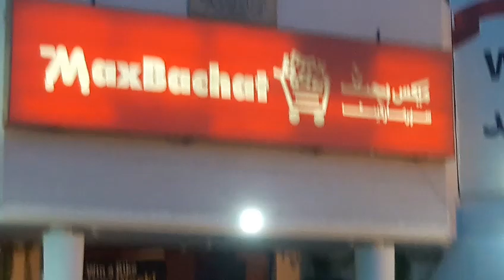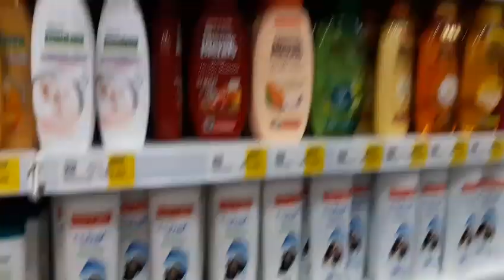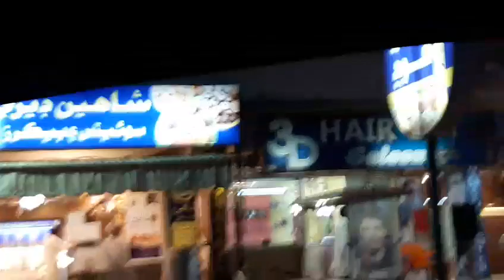Max bachat super store hyderabad (Qasimbad Hyderabad Pakistan)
Hyderabad Qasimabad Pakistan vlog part 1